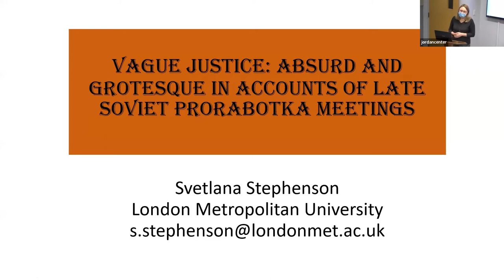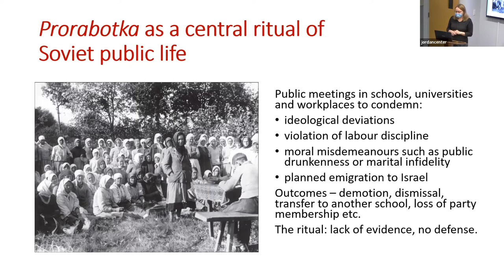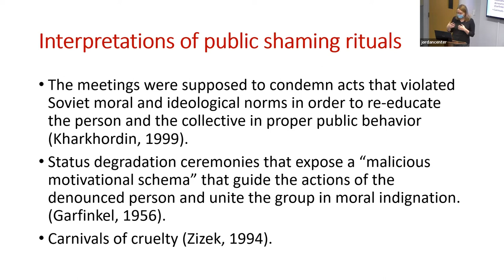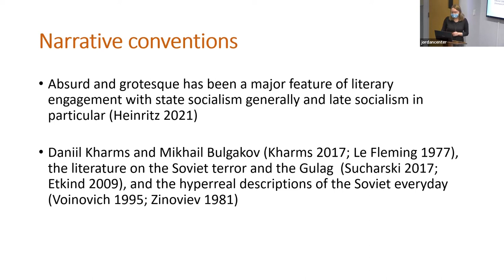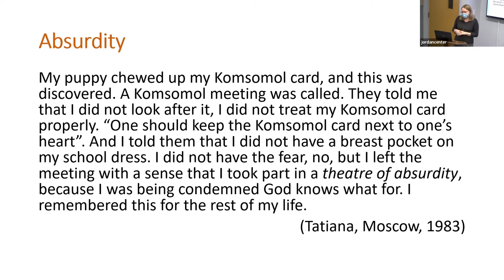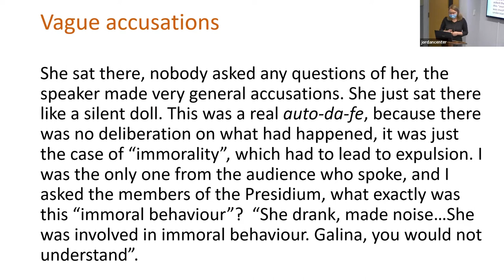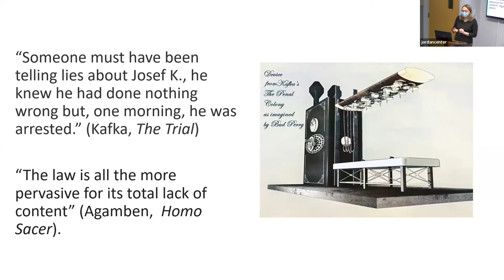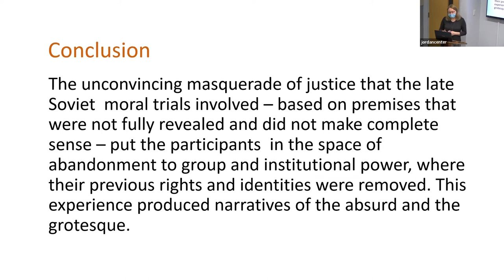Vague Justice: Absurd and Grotesque in Accounts of Late Soviet Prorabotka Meetings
with Svetlana Stephenson

The genres of the absurd and grotesque are prominent in artistic and literary representations of state socialism. In the paper being discussed at this event, Svetlana Stephenson argues that these genres are also present in the storytelling of (ex)Soviet citizens, through their diaries and oral history accounts. For example, the narratives of extra-judicial shaming rituals (prorabotka meetings) often reveal the sudden break with the familiar, the erasure of meaning, and the emergence, out of nowhere, of strange and inexplicable forces set to destroy the denounced individuals. The re-coding of everyday, insignificant or routine transgressions into sacrileges, the use of incomprehensible taboos, the sudden transformation of familiar figures (teachers, colleagues, fellow students) into agents of judgement, and of the place of work or study into “auto-da-fe” or “pillory” were often experienced as absurd and grotesque. The expectations and rights that those who were subjected to public degradation had assumed to be real were cancelled, and people were suddenly turned into degraded “Other”. For both the perpetrators and members of the audience, instead of operating on the basis of clear and internally consistent norms and representations, practices of justice instead mobilised uncertainty, confusion and fear. They could also lead to subversion and resistance.

The paper shows how theoretical approaches developed by Schmitt and Agamben can help us to understand these “Kafkaesque”, absurd and grotesque performances of justice. It concludes with some reflections on grotesque and absurd practices of power in modern day Russia, where the authorities are subverting the law and creating the state of exception where previously presumed rights and freedoms are cancelled.